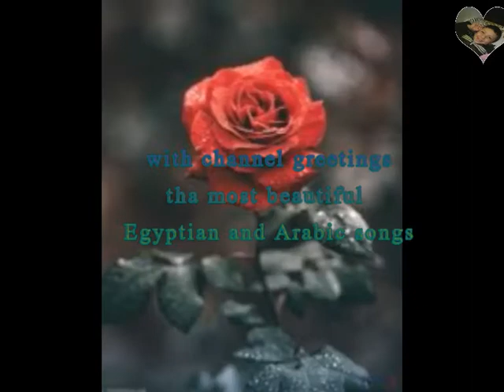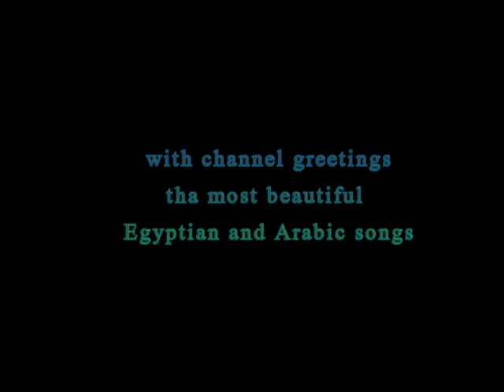Song I loved her - The Egyptian singer – Hisham Abbas - 1997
Song I loved her

lyric

I loved her Oud and her eyes are black. I loved her, I love you, and you are contagious. With goodness, this is all, and I cannot wait for the love of her love to be replaced by the oud, and black for her love